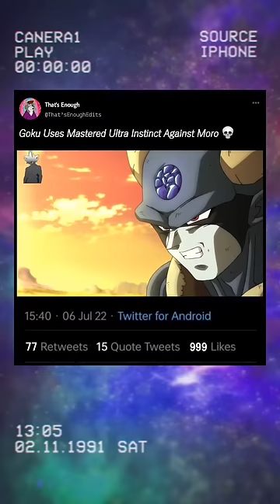Goku Uses Mastered Ultra Instinct Against Moro